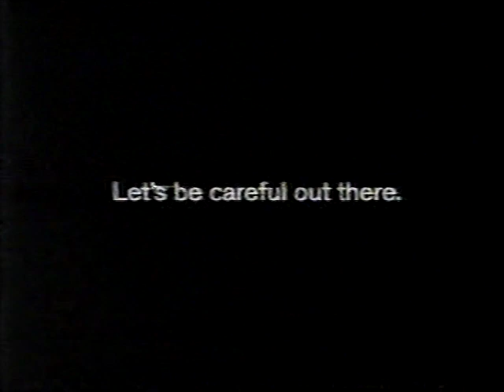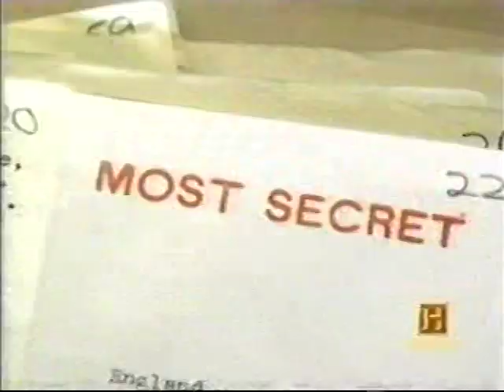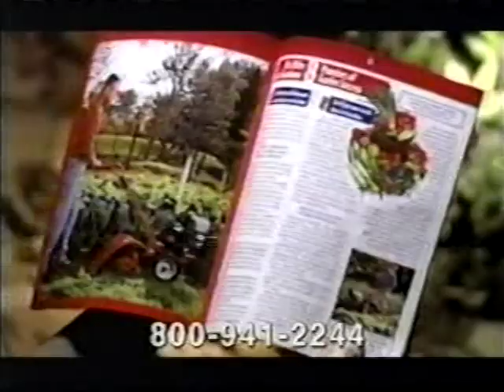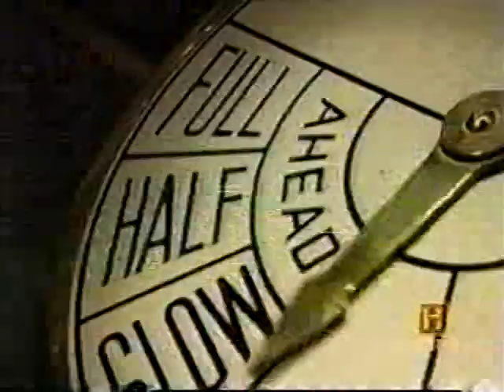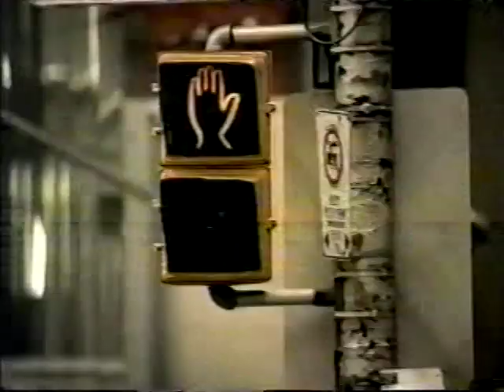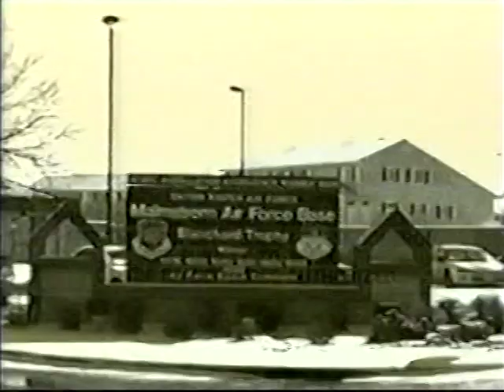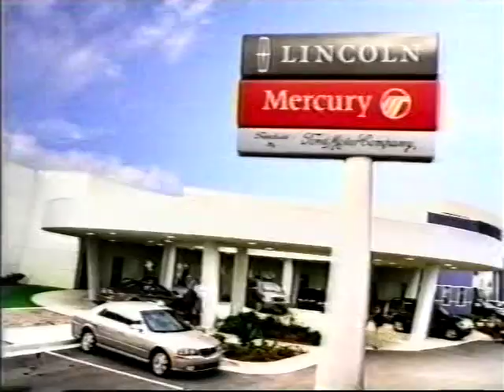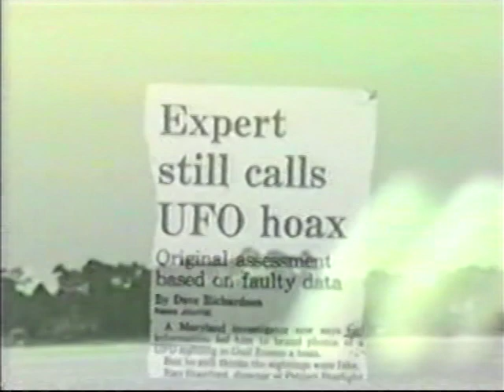Commercial Breaks—The History Channel—February 1, 2003 (Part 1)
From broadcasts of UFO-related shows . . .

COMMENT: . . . back when the History Channel wasn't so obsessed with the subject it forgot to be an intelligent channel.

Contents:
CD Offer: Instrumental Classics [incomplete]
PSA: Environmental Protection Agency (CC)
History Channel Promo: GREATEST RAIDS
History Channel Bumpers: UFOS IN THE BIBLE
History Channel Promo: MAIL CALL
Adverts:
a. Nissan (CC)
b. 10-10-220 (with Hulk Hogan)
History Channel Promos:
a. SECRET JAPANESE AIRCRAFT OF WORLD WAR II
b. DEADMEN'S SECRETS
Advert: Dell (CC) [recorded a few days before, dude, Ben Curtis got busted . . . for buying a bag of pot . . . and, as a result, stopped getting Dells.—Ed.]
Adverts:
a. Toyota Highlander (CC)
b. Troy-Hill
c. National Money Service
History Channel Promo: MODERN MARVELS
Split-Screen Credits
Logo: The History Channel
Advert: Transamerica Goal Tender
DirecTV-Inserted Adverts:
a. FIS World Series on OLN
b. DirectWay High-Speed Internet
Title Card; History Alive
History Channel Bumpers: UFO HOT SPOTS
Adverts:
a. Toyota Highlander
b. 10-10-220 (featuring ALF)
c. Microsoft (CC) [soon to be the new owner of Activision Blizzard, as it prepares to dispose itself of CEO Bobby Kotick, whose only lasting contribution to that company was the creation of the first major sex scandal of one of the last male-dominated industries left, that of video gaming.—Ed.]
d. GEICO (CC)
e. Cancer Treatment Centers of America
f. AmeriDebt
Adverts:
a. Ford/Lincoln/Mercury QualityCare
b. SIMCITY 4
c. American Tourister Space Savers
History Channel Promo: Black History Month
Portion of DirecTV Channel Guide